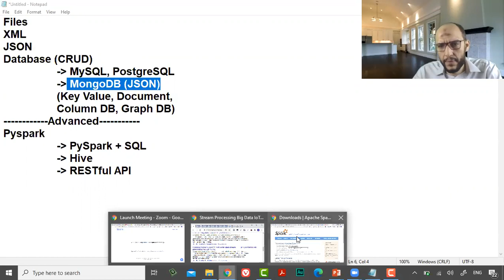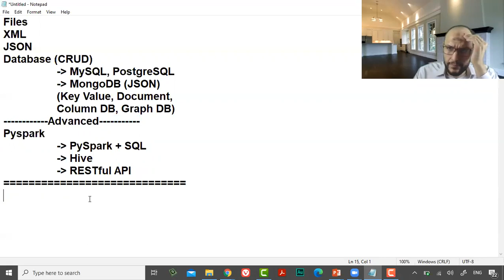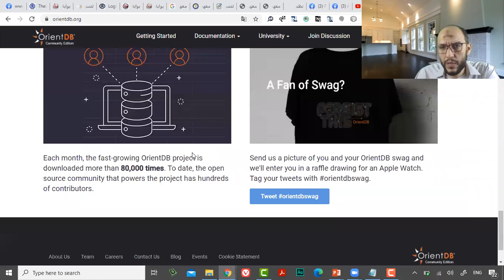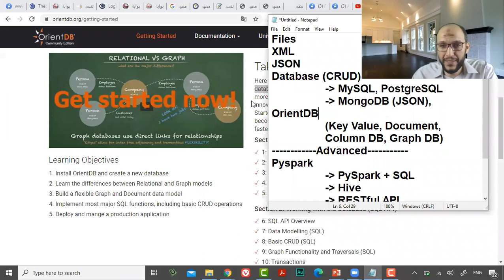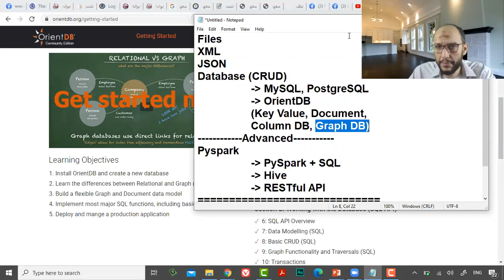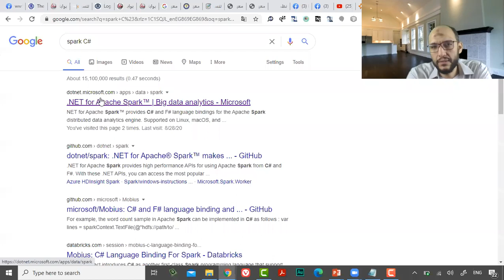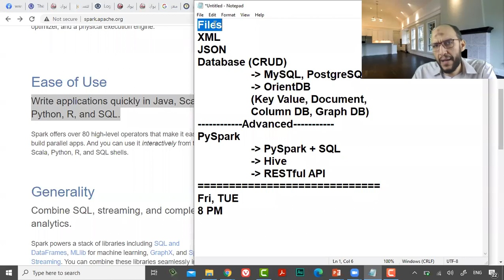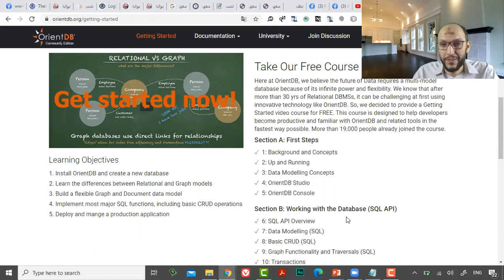دورة بايثون 105 مع قواعد البيانات الجزء3 من المحاضرة الترحيبية والتعريفية الأولى